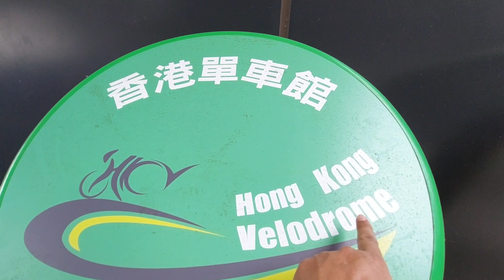HONGKONG VELODROME PARK